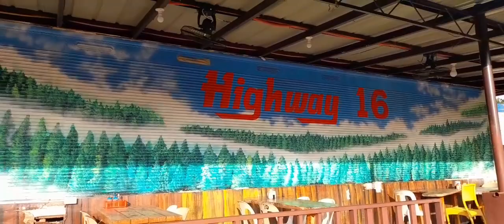OB LA DI OB LA DA || DJ St. Mark remix || Zumba Dance || Highway16 || DSB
Sharing this dance fitness to those who want to learn and stay in shape while on travel or leisure. For dancing exercises only.

Let's do Zumba while travelling. In this video Don Salvador Benedicto in Negros Occidental is featured.

Hiighway16 in DSB in Neg. Occ., Philippines. I find myself in this wonderful place. This place offers good Native coffee, great food and room accomodations. They also have 4 swimming pools. A prefect get away to escape the busy city. about an hour and half drive from Bacolod City.